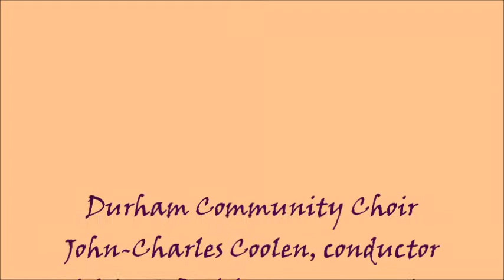Durham Community Choir perform Music from Rock Musicals - 28 April 2013 - Part 1 (ensemble)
John-Charles Coolen, conductor,
Adriaan Bakker, accompanist
0:10  Pinball Wizard, from Tommy
4:12  Coral Highlights from Jersey Boys
           December 1963 (Oh, What a Night)
           Working My Way Back to You
           Let's Hang On
           Can't Take My Eyes Off of You
           Who Loves You
13:14  Hair: A Choral Medley
            Hair
            Good Morning Starshine
            Aquarius
            Let the Sunshine In
20:24  Medley from Rent
              Rent
              One Song Glory
              Without You
              Will I?
              Seasons of Love
              Finale B
35:55  Suddenly Seymour, from Little Shop of Horrors
40:25  Home, from The Wiz
44:02  The Song of Purple Summer, from Spring Awakening
47:53  The Time Warp, from The Rocky Horror Show